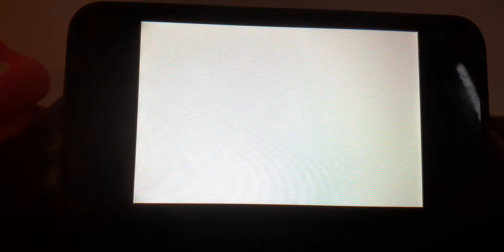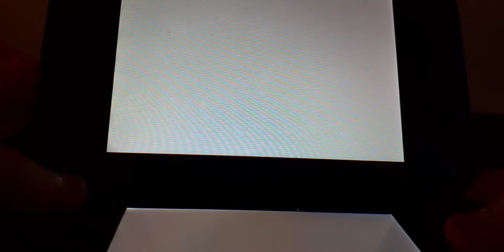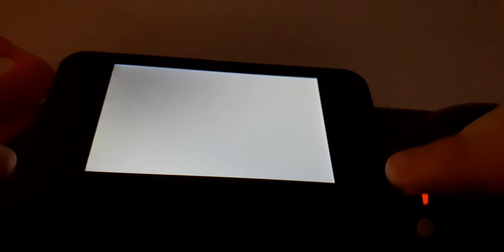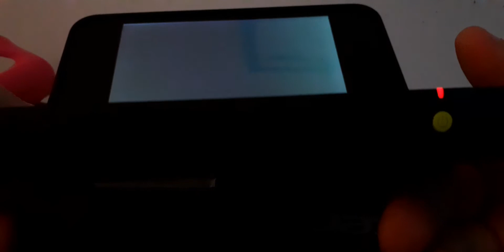Es ist wieder Zeit......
Hey Leute! 👋 Was geht? Ich bin's, Sandy! Heute nehmen wir Mario Kart mal wieder auseinander. 🎮🏁

Diesmal war ich nicht so schlecht! Seid gespannt auf meine Fortschritte und die lustigen Momente.

Viel Spaß mit dem Video! Ich freue mich auf eure Rückmeldungen! 💖